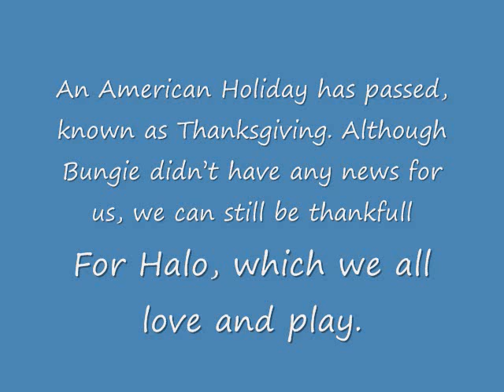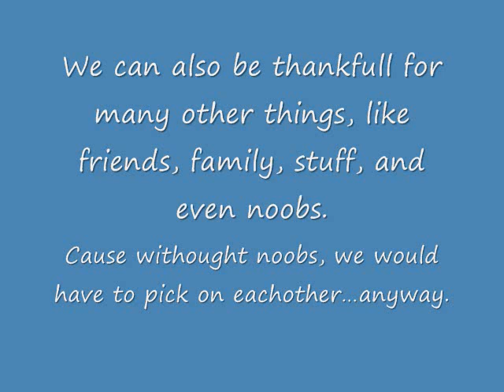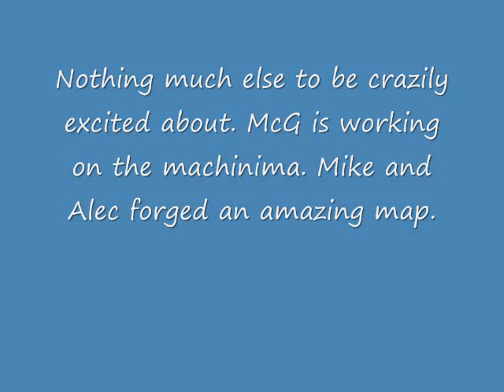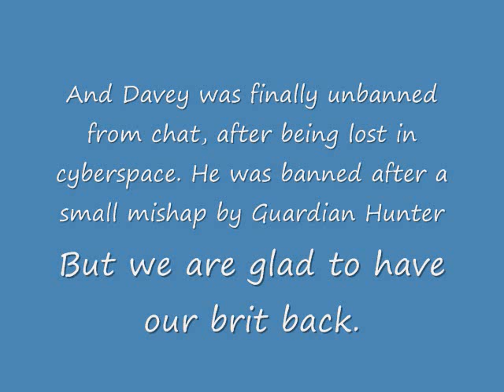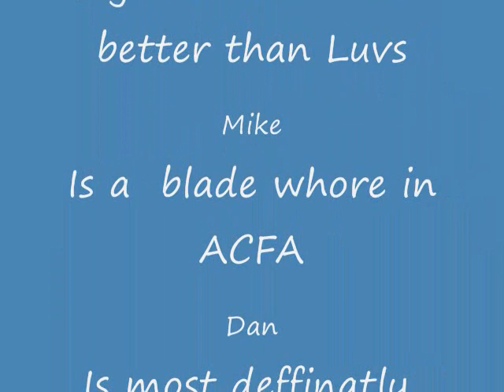Monday Matters #2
The second weekly verbal update presented by SmartAlec13